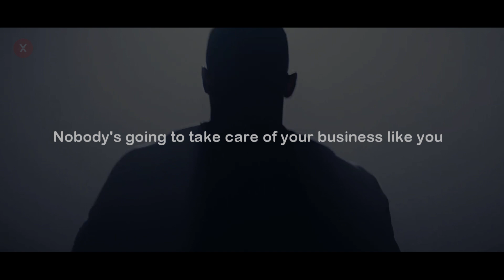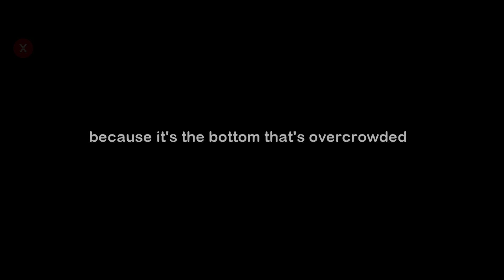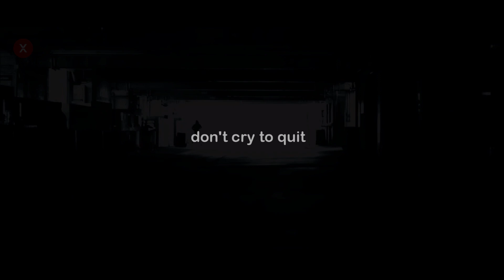NEVER GIVE UP - Sylverster Stallone Motivational Video 2018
Speakers
Rocky Balboa
Sylverster Stallone
Les Brown
Eric Thomas

Hi, I am new to Youtube.

Music
Really Slow Motion
Composer: David Saunders
Track: Sirius
Album: Solitude